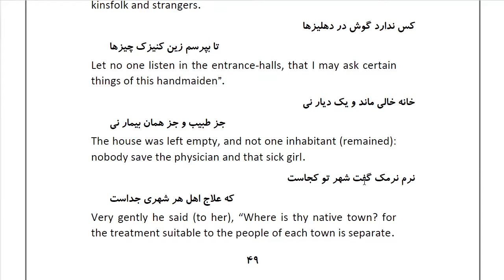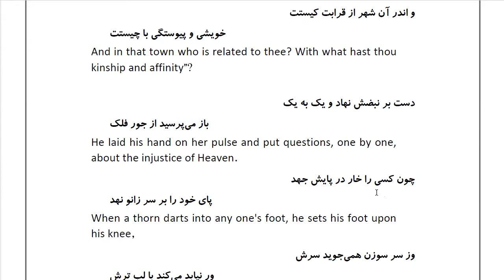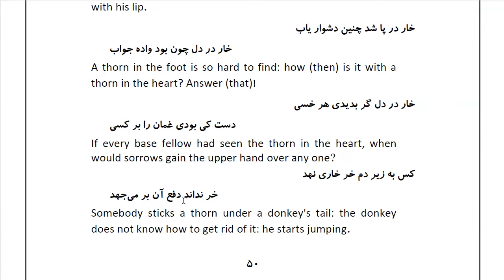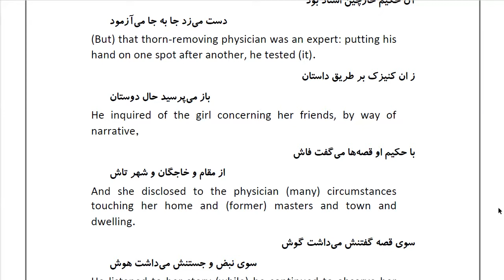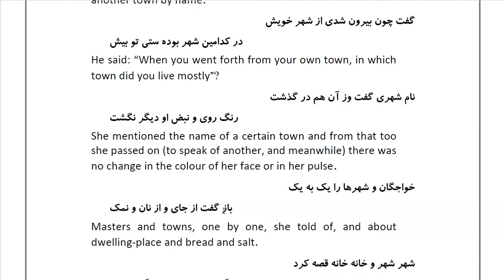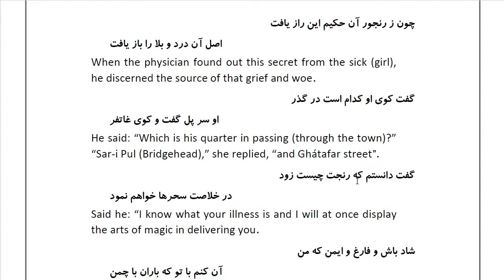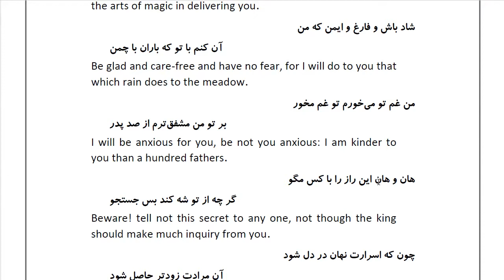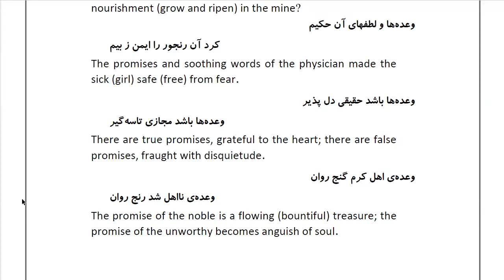Masnawi Rumi: In Farsi with English Translation: Part 6: How that saint demanded of the king